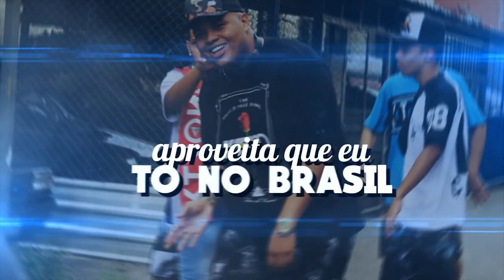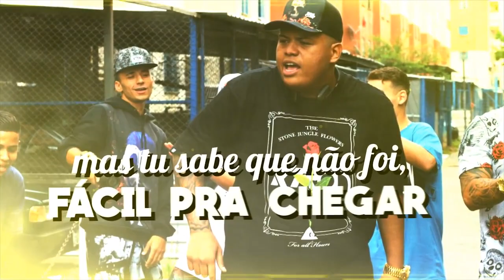MC Murilo Azevedo - Ela Nunca Me Amou (Lyric Video) DJ GBR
Produção: DJ GBR